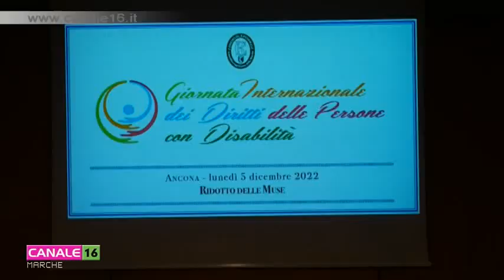Giornata della disabilità ad Ancona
Ad Ancona una giornata dedicata ai temi della disabilità: l'intervento del presidente del Consiglio Regionale delle Marche, Dino Latini